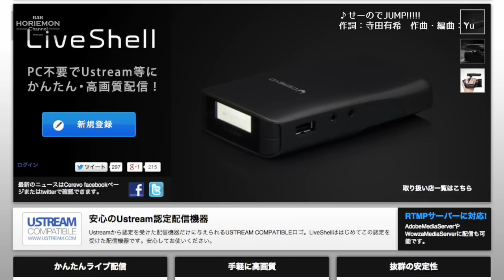【岩佐琢磨×堀江貴文】BARホリエモンチャンネル〜ハードウェア編vol.3〜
■「【岩佐琢磨×堀江貴文】BARホリエモンチャンネル〜ハードウェア編vol.2〜」はこちら

さて、本日のお客様は、ネットと家電で生活にイノベーションを起こしている株式会社Cerevo代表の岩佐琢磨さん！
イノベーションの起こし方の秘密をさぐります！